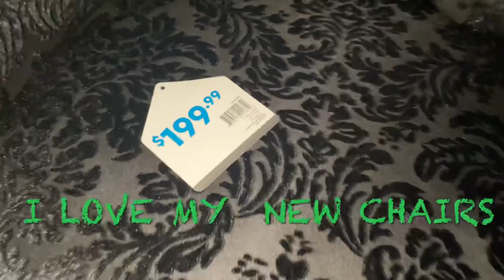NEW!!! BLACK CHAIRS # velvet # pasley# JUST BEING ME DEVANISE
Hello everyone. Today’s I am sharing with you all my Mother’s Day gifts. Hope that you enjoy 💕🌺